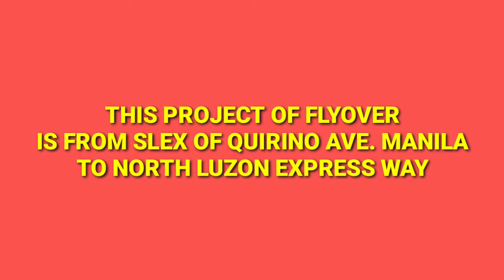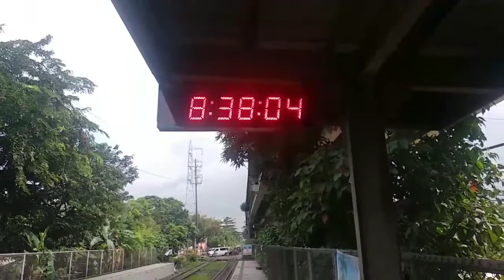ANG BAGONG DAAN...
People & Blogs